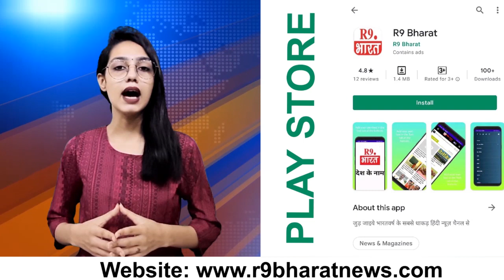मिनी बाबा धाम के नाम से प्रसिद्ध बाबा गाजेशवर नाथ धाम ” शिवगादी ” की गाथा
सहेंद्र प्रसाद